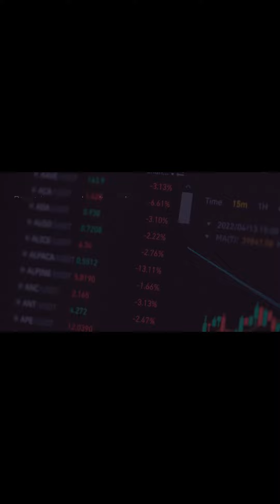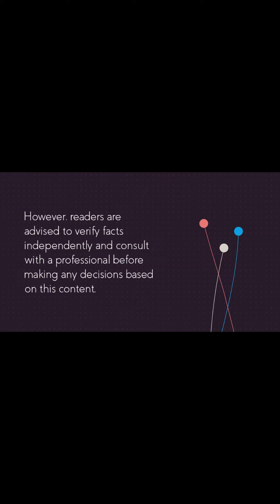Bitcoin BTC Options Open Interest Reaches New All Time Highs